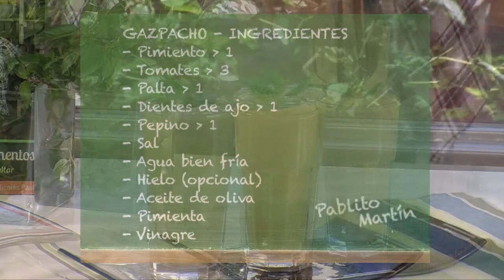Pablito Martín en Cocina Consciente: Gazpacho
El Chef Pablito Martín cocina utilizando productos naturales.